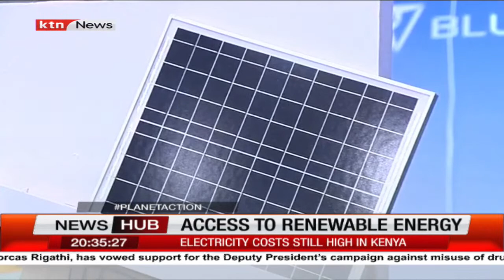Access to renewable energy | Planet action (Part two